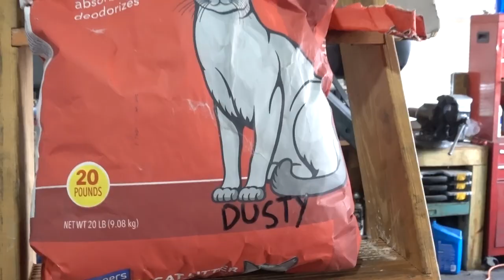NEW TOY!! (BIG SURPRISE)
It's big and new and it will stay a mystery until I can get to it. I promise it is extremely cool! I hope spring is treating you well. Because I am feeling froggy fresh with my big surprise under my tarp.

FAN MAIL:
3DMachines